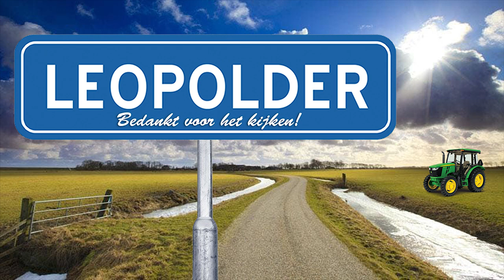Leopolder - Aflevering 1: Stekker op de Trekker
Pritt Stekker maakt samen met Rick Trip het programma 'Stekker op de Trekker' bij boer Harold op het land. (GAAT FOUT!!!11!)